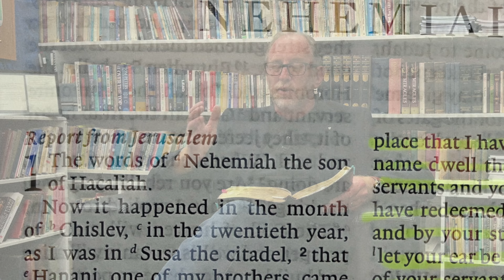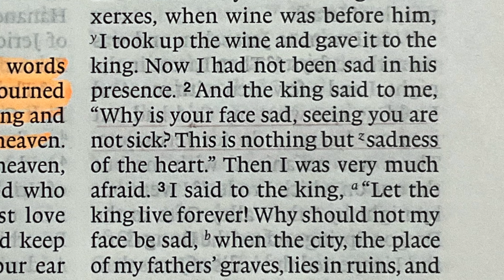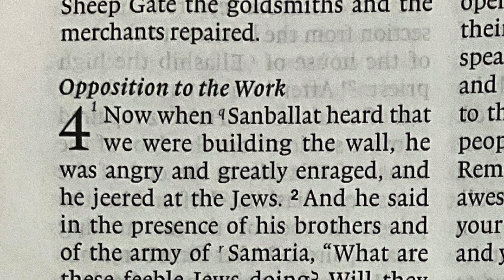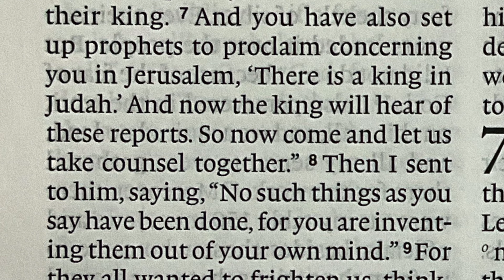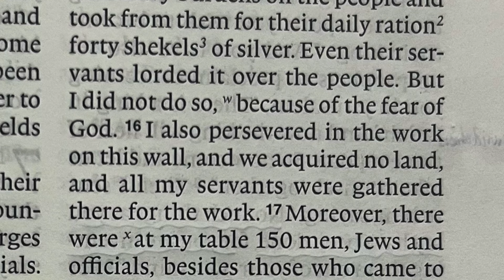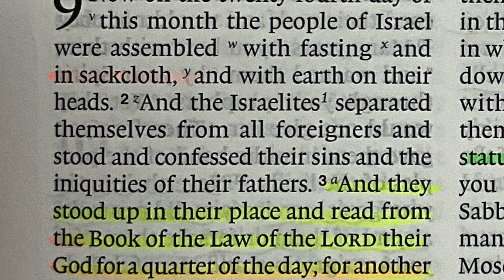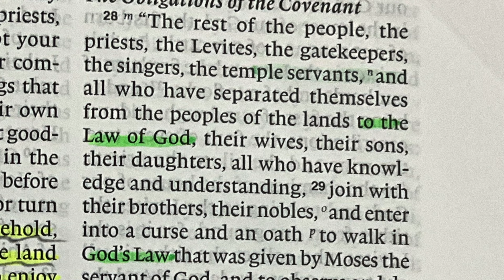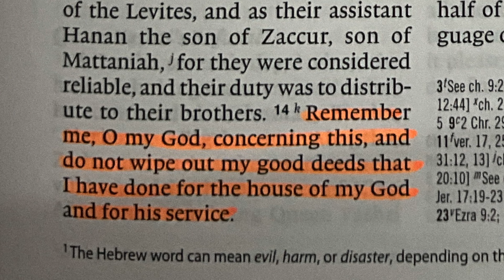Digging Deeper into the Post Exilic Biblical Literature, Nehemiah - The Preeminent Leader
After the Jews were granted the freedom to return to their ancestral home of Israel from their exile to and captivity in Babylon then by the Medo-Persians, Nehemiah (who was in the service of the Persian Emperor) received word that Jerusalem was in ruins. His account of how the LORD used him to rebuilt the city’s walls forms a major platform in the eventual coming of the Messiah. Even though the Jews had been granted permission to return to their ancestral homeland, they still regarded themselves as being in captivity because they would still be ruled by a foreign ruler. It was in this period that a large body of the Bible’s canonical literature was produced in various genres including poetry (the Psalms), history (Esther, Nehemiah, Ezra), and prophecy (Haggai, Zechariah, Malachi). Each of these works lays the foundation for the anticipation of the coming Messiah and the establishment of the New Covenant with Yahweh and the redeemed.

Read “The Most Embarrassing Book in the Bible -understanding the Book of Revelation” on Kindle

Read “Authentic Apostolic Leadership - Structure For the Church”